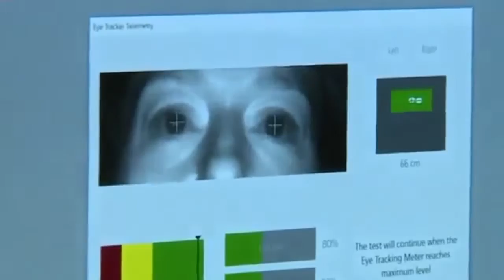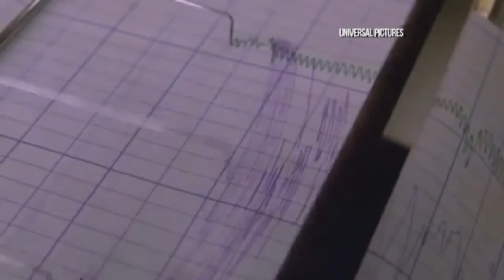How Law Enforcement, Government Can Hire Honest Employees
In this video, a Houston TV station, in its "Strange Science" segment, examines if this lie detection technology actually can unveil lies by examining a person's eyes.

The main benefits of EyeDetect include:

• High accuracy
• Fast (only 30 minutes for a test)
• Nonintrusive
• Cost-effective
• Portable